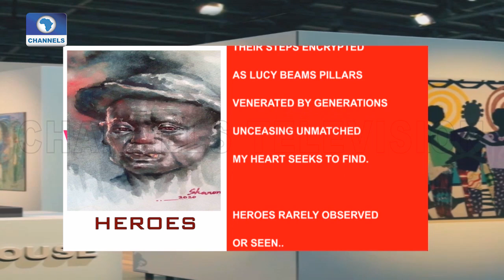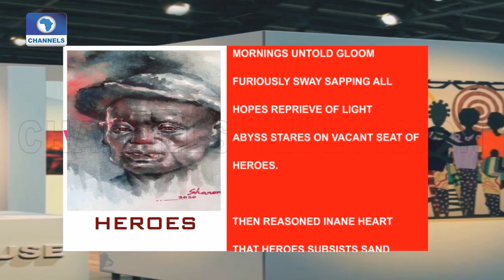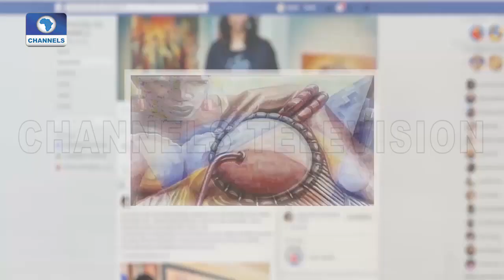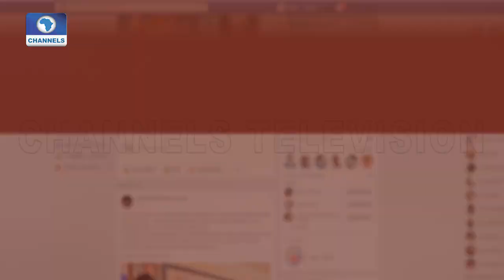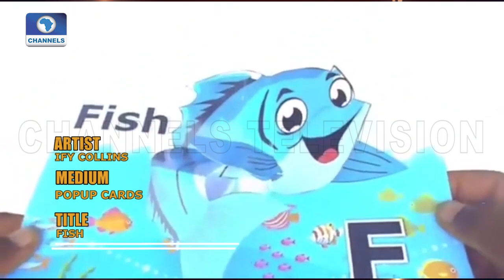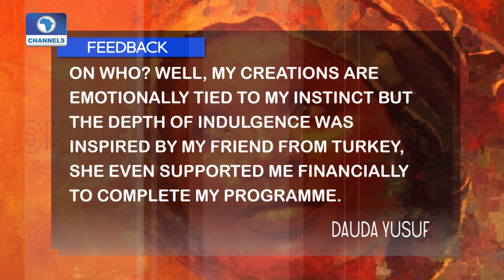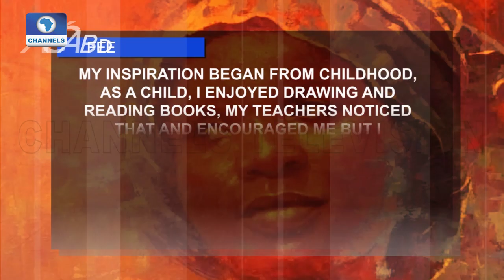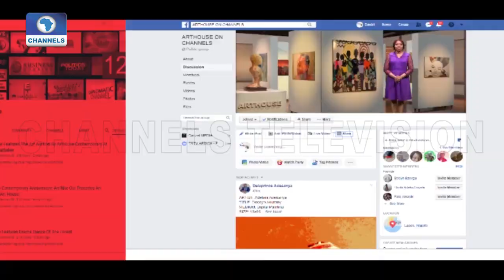Art House | 08/08/2020